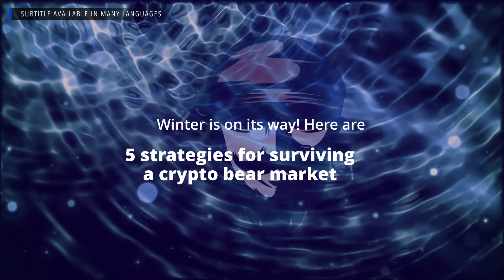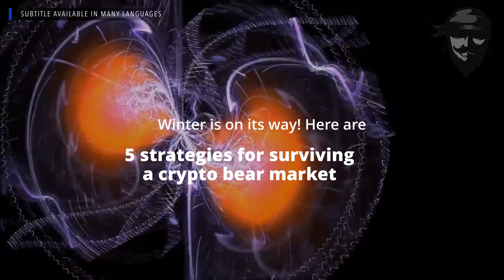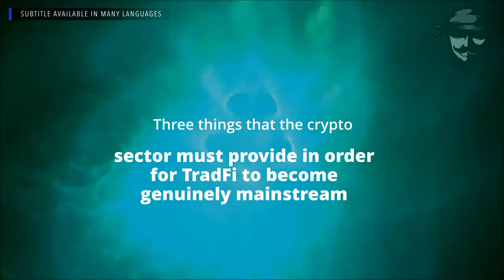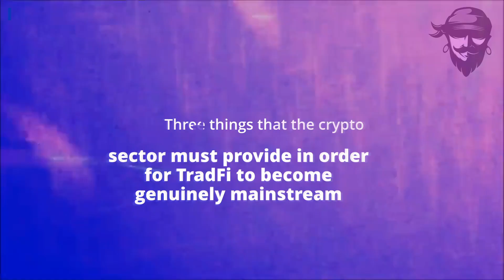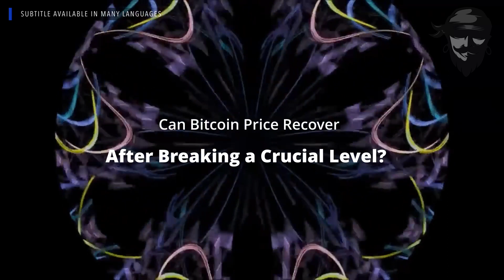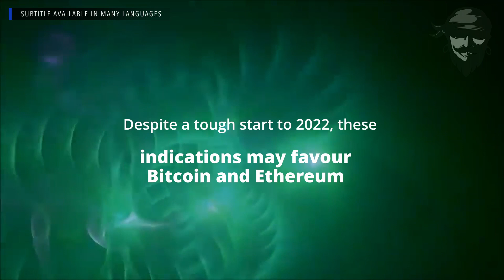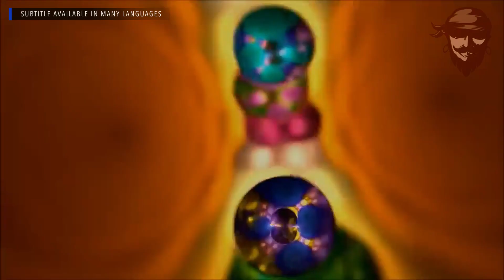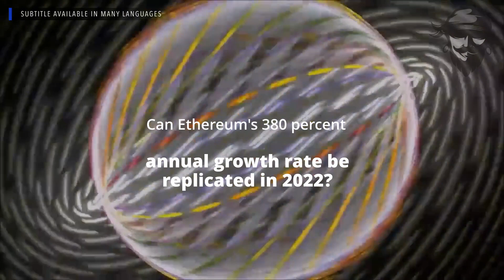Crypto Pirates Daily News - February 7th, 2022 - Latest Cryptocurrency News Update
SUBTITLE IS AVAILABLE IN MANY LANGUAGES

00:00 Intro.
00:07 Headlines.
01:37 Winter is on its way! Here are 5 strategies for surviving a crypto bear market.
08:01 Why Do Some Countries Refuse to Deal with Cryptocurrency?.
16:13 Three things that the crypto sector must provide in order for TradFi to become genuinely mainstream.
25:12 How Artificial Intelligence is Changing the Real Estate Industry.
33:14 The Lifecycle of a Ponzi Scheme and Crypto Liquidity.
43:50 Can Bitcoin Price Recover After Breaking a Crucial Level?.
48:42 Despite a tough start to 2022, these indications may favour Bitcoin and Ethereum.
52:33 A Beginner's Guide to Becoming Eligible for Token Airdrops.
01:04:50 How Bitcoin is assisting in the fight for justice in Canada, Russia, and in the case of Julian Assange.
01:08:18 Can Ethereum's 380 percent annual growth rate be replicated in 2022?.